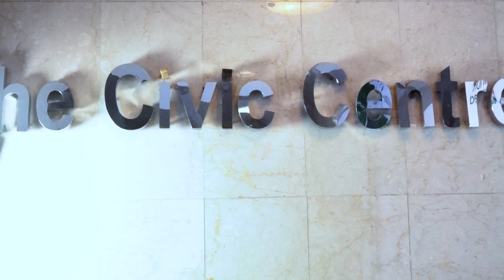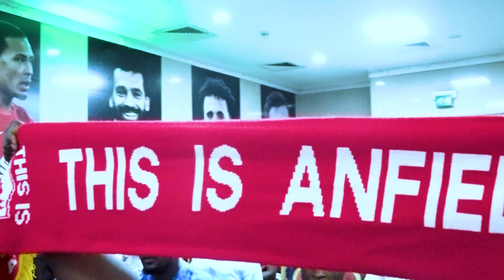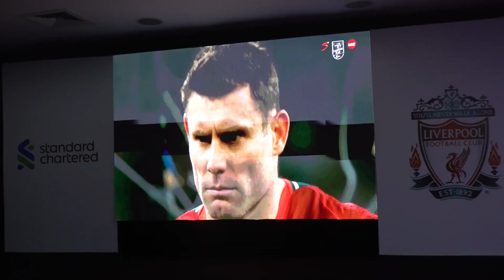Carabao Cup Final 2022 Chelsea vs Liverpool, Viewing Hosted By Standard Chartered Bank In Lagos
Below is how the Mirror UK reported it, from Wembley

Liverpool won the EFL Cup for a record ninth time on Sunday, as they defeated Chelsea on penalties following a goalless draw at Wembley.

The Reds ended a 10-year wait for domestic up success and celebrated accordingly, singing Gala's "Freed from Desire" in their Wembley dressing room after picking up the cup.

The Liverpool players and the backroom staff placed the famous three-handled trophy in the middle of the dressing room and danced around it as the iconic tune played.

Goalkeeper Adrian shared a close-up video of the team chanting the song and it's fair to say there were a few happy faces in the Liverpool camp.

The cup was then shared around the squad for each player to pose with - and Man of the Match Virgil van Dijk didn't disappoint.

Adrian and James Milner led Liverpool's celebrations in the dressing room
The Reds danced to "Freed from Desire" while parading the trophy around the room
He was pictured holding the trophy in his left hand and the Alan Hardaker Trophy - awarded to the MOTM - in his right hand, with his newest medal dangling from his neck.

The winning players were also given commemorative t-shirts, which read "winners" and had the years of Liverpool's nine EFL Cup triumphs.

Manchester City's fourth consecutive victory last year meant they equalled the Reds' record, only for Jurgen Klopp's side to reclaim it just 10 months later.

Liverpool have previously won the EFL Cup in 1981, 1982, 1983, 1984, 1995, 2001, 2003 and 2012.

Sunday's victory was particularly special for Jordan Henderson, who lifted a major trophy as captain for the first time at Wembley.

Andy Robertson's dressing room jibe at Jordan Henderson after Liverpool triumph
undefined

Jurgen Klopp identifies special guest who was part of Liverpool's Carabao Cup celebrations
undefined
The England midfielder was part of the Reds squad that last won the EFL Cup in 2012 and celebrated by posting a picture of that triumph on Instagram, captioned: "10 years on..."

He followed it up with a picture from Sunday of him, the trophy and his good mate James Milner, who captained Liverpool after Henderson came off at Wembley.

The Reds skipper also shared a picture of youngster Kaide Gordon posing with the trophy on the plane back to Merseyside after doing so in the dressing room.

Sunday's victory was also sweet for Alex Oxlade-Chamberlain, who's now won all four major honours.

He'd previously won three FA Cups at Arsenal before moving to Liverpool and lifting the Premier League, Champions League and EFL Cup.

"League Cup to complete the set," wrote Oxlade-Chamberlain on Instagram.

Liverpool didn't go overboard with their celebrations - Mo Salah was in "recovery" mode before the end of the night
Liverpool are hoping to add another three trophies to their cabinet this season
DON'T MISS

Chelsea news: Thomas Tuchel highlights Kai Havertz's advantage over Romelu Lukaku
Rio Fernandes identifies five major problems at Man Utd and singles out Red Devils duo
Rio Ferdinand identifies five major problems at Man Utd and singles out Red Devils duo
Jamie Carragher delivers damning Marcus Rashford analysis as he calls for Man Utd change
Marcus Rashford and Anthony Elanga differences amid sliding doors moment at Man Utd
Milner enjoys a Ribena or two after winning finals but may have been forced to restrain himself after the win, as Liverpool are back in action on Wednesday evening.

Klopp's side take on Norwich in the FA Cup at Anfield, with their slim hopes of winning an unprecedented quadruple still alive.

"One down..." wrote Mohamed Salah on Instagram, suggesting Liverpool are after more.

The Egyptian later posted a picture of him recovering at the club's training ground, again hinting Klopp's players aren't getting carried away.

"Buzzing they're going to have to redecorate the Champions Wall again," wrote Milner on Instagram, referring to the artwork that celebrates the club's triumphs.

"Incredible celebrating with this group of people in front of the amazing travelling support."